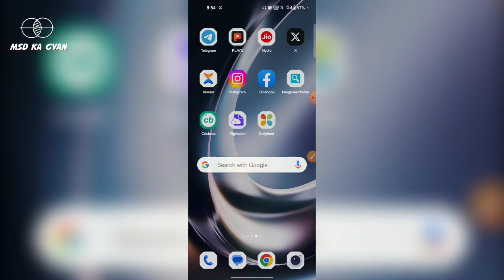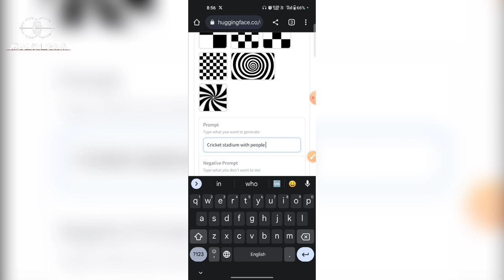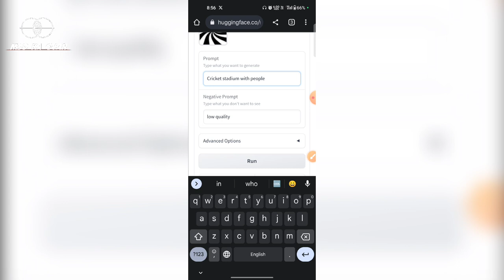75% Eyes Close Viral Video banana sikhe | How to make Ai Illusion photo or Video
75% Eyes Close Viral Video banana sikhe | How to make Ai Illusion photo or Video

Keywords,
how to make your new instagram account viral
how to go viral on instagram
viral,how to viral reels on instagram
how to make a viral video
hot to make viral videos
how to make a video go viral
ai illusion photo editing
illusion photo editing,ai illusion
viral ai illusion art photo editing tutorial
illusion diffusion
ai illusion tool photo
ai photo editing
photo illusio
illusion
illusion ai photo editing
how to make ai genarated trending illusion photo
optical illusion photo editing
how to make illusion photo
illussion photo editing
illusion diffusion ai
srinivas mohan ai illusion art,photo editing
ntr illusion art